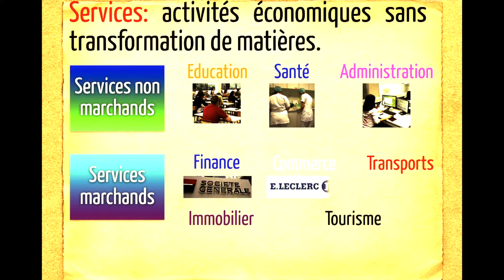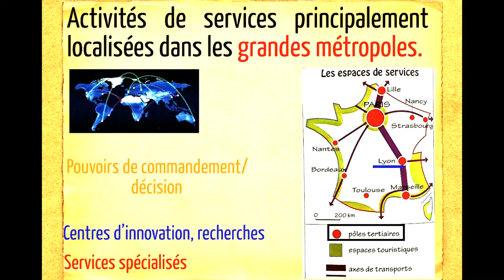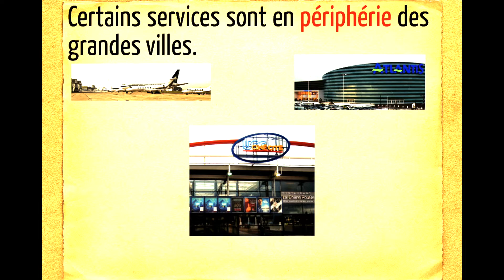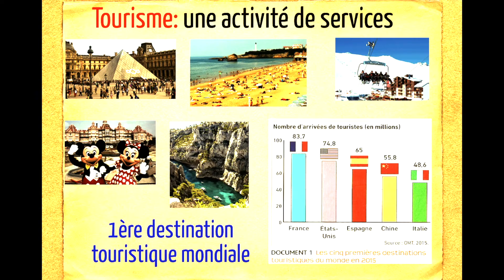3ème. BREVET. GÉOGRAPHIE. Les ESPACES PRODUCTIFS de SERVICES.